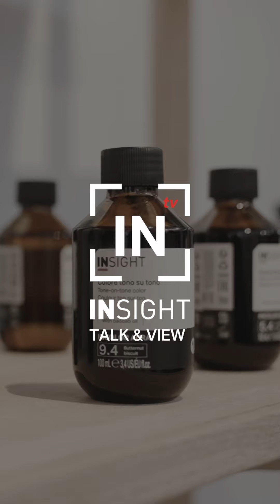INtv | INSIGHT Talk&View: Incolor Fluido Schiarente 🇮🇹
Per una decolorazione naturale ed efficace, scegli l'alta qualità professionale del Fluido Schiarente di Incolor, tra i prodotti preferiti di Juan José Marin, Direttore Tecnico di Insight Professional Spagna.

Guarda il video e scopri tutti i vantaggi del Fluido Schiarente Incolor!